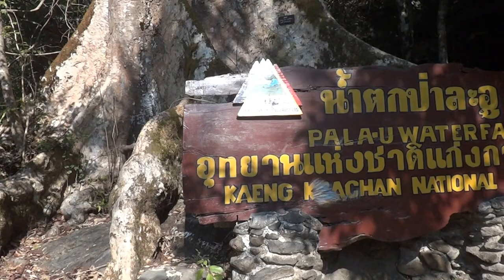Бабочки у водопада Pa La U, Тайланд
Butterflies near the waterfall Pa La U, Thailand
ผีเสื้อที่น้ำตกป่าละอู, ไทย
在瀑布拉霸U，泰國蝴蝶